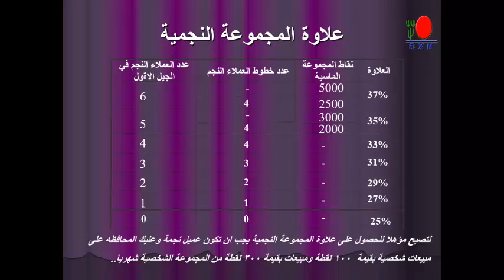الخطة التسويقية لشركة DXN تقديم: كمال الدوسري ج 16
للتسجيل والمشاركة مع فريق كمال مرزوق الدوسري يرجى الضغط على الرابط التالي:
لمزيد من المعلومات والاستفسار يرجى الاتصال المباشر على الرقم :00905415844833